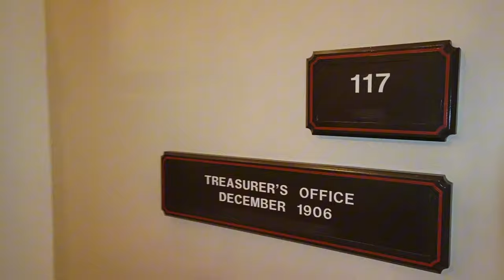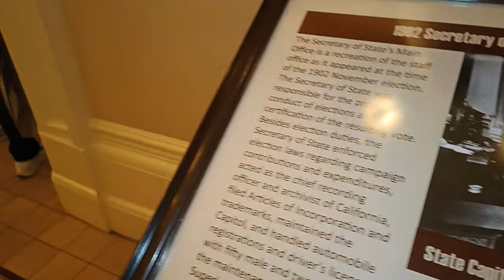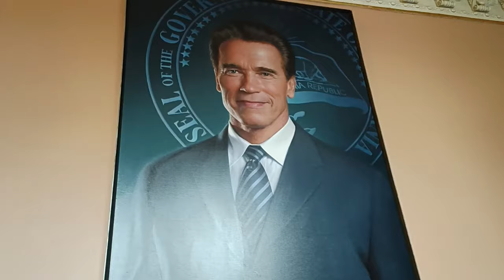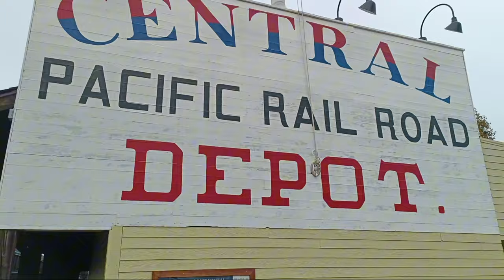California Getaway: Ang Ganda Ng Capitol and Old Sacramento #95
Exploring the Heart of California: Sacramento’s Capitol and Old Sacramento

Sacramento, the vibrant capital of California, is a city steeped in history and culture. At its heart lies the California State Capitol, a stunning example of Neoclassical architecture and the center of California’s government since 1869. Nearby, the historic district of Old Sacramento transports visitors back to the Gold Rush era with its preserved 19th-century buildings, cobblestone streets, and vibrant waterfront.

California State Capitol: A Symbol of Governance and Beauty

The California State Capitol is more than just a hub of political activity; it’s an architectural masterpiece surrounded by 40 acres of meticulously landscaped gardens. Visitors can enjoy free tours to explore the majestic rotunda, historic legislative chambers, and exhibits that showcase California’s rich history. The Capitol Park, dotted with memorials and statues, offers a serene retreat in the bustling city.

Old Sacramento: A Journey Back in Time

Just a short distance from the Capitol lies Old Sacramento, a National Historic Landmark District that perfectly captures the spirit of the 1850s. This charming area features wooden sidewalks, horse-drawn carriages, and a vibrant selection of restaurants, shops, and museums. The California State Railroad Museum is a must-visit, housing beautifully restored locomotives that tell the story of the state’s transportation evolution.